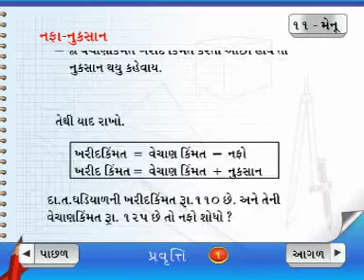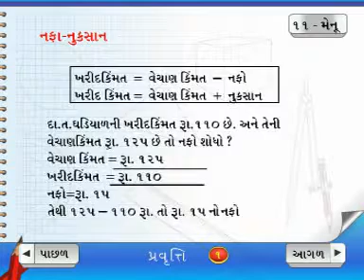Learn Maths | Class 5 | Profit and Loss | Gujarati